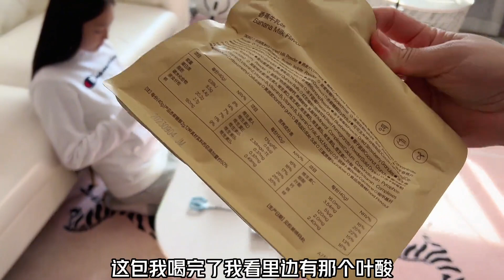晨妤妈妈知道说错话了，为了表示歉意，给牛牛准备了随心配